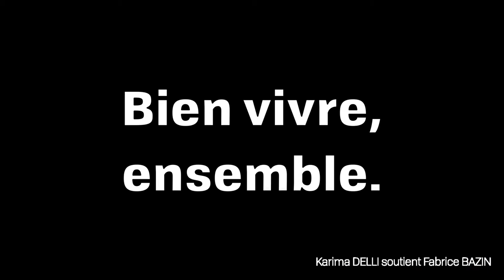Karima DELLI, députée européenne, soutient Fabrice BAZIN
LA FRANCE VIVE !